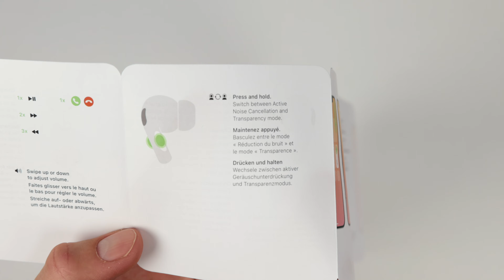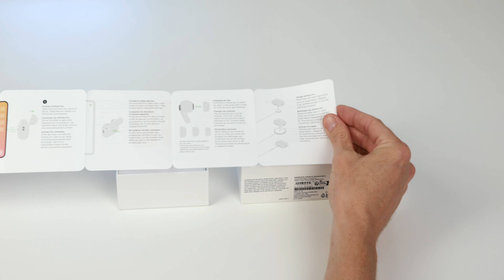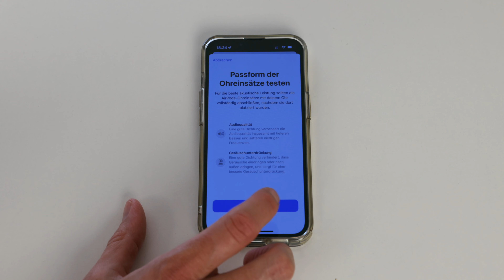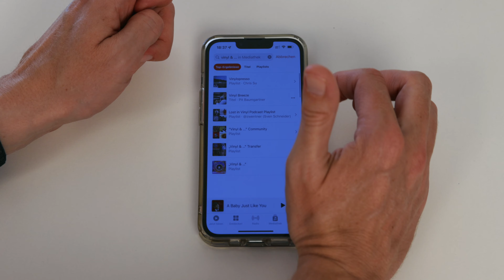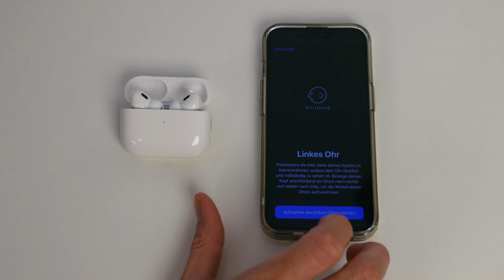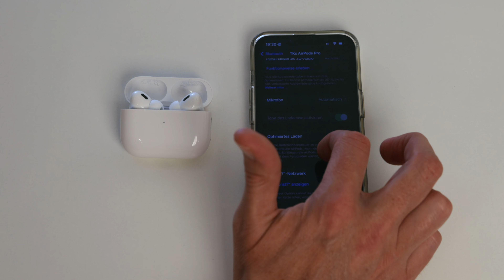Unboxing Vinyl Equipment: Apple AirPods Pro (2. Generation)…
Interessiert am "Vinyl & ..." Club?

Wir sind der erste deutschsprachige Vinyl-Club in Clubhouse.

Unsere Sendungen finden alle 3-4 Wochen statt und es gibt aktuell 4 Formate:

"Vinyl & ..." Thema: Fr., 18.00 Uhr - 19.00 Uhr
"Vinyl & ..." Stammtisch: Do., 19.00 Uhr - 20.00 Uhr
"Vinyl & ..." Knisterecke: So., 19.30 Uhr - 20.00 Uhr
"Vinyl & ..." Community - Das Vinylistische Quartett: So., 19.00 Uhr - 20.30 Uhr

Viele von uns gehören zur Community rund um die Podcasts Lost In Vinyl, Nadelneuling, Vinylopresso und Was mit Rock und Vinyl und wir alle lieben Schallplatten.

Schau doch einfach mal vorbei!

Direkt Mitglied werden? Kein Problem, einfach hier klicken

*** Vinyl & ... ist frei von Monetarisierung, jedoch können die Beiträge Werbung enthalten. Sollten mir Produkte kostenlos oder vergünstigt zur Verfügung gestellt werden, weise ich darauf hin. Ich stelle ausschließlich Produkte, Anbieter*innen, Plattformen und Künstler*innen vor, von denen ich selbst überzeugt bin. Geldzahlungen zur Promotion von Inhalten lehne ich grundsätzlich dankend ab. ***